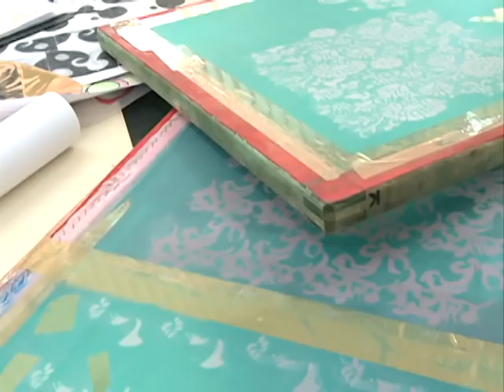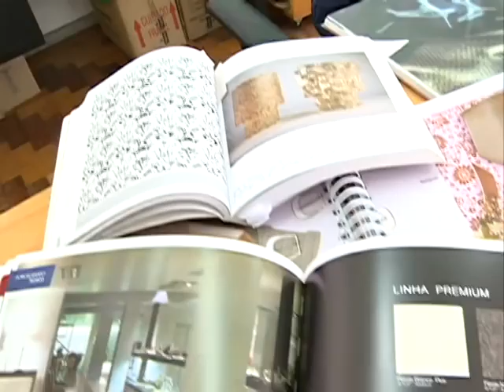Aplauso - Lucas Cattelan e o Ateliê de Estamparia 21/01/2013